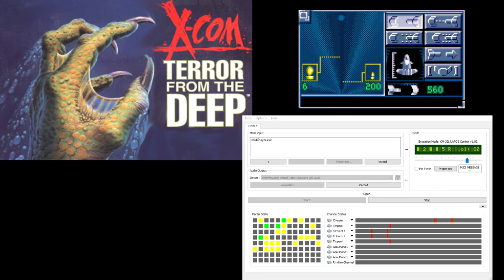X-Com TFTD CM-32L OST - Briefing / Intercept 4 (Extra Reverb)